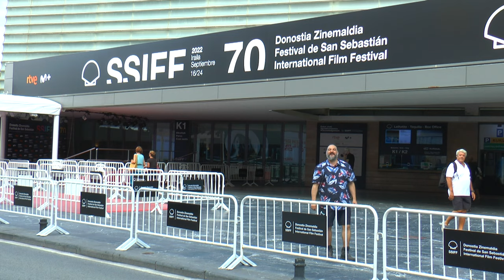70 Festival de cine de San Sebastián - 2022